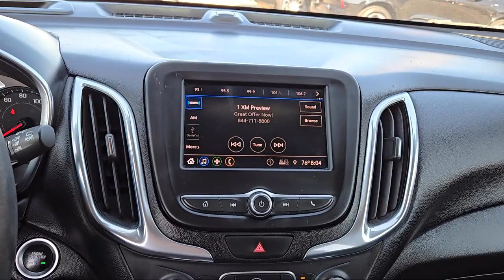2020 Chevrolet Equinox LT Sport Utility Tracy Modesto Manteca Stockton Antioch Brentwood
2020 Chevrolet Equinox LT Sport Utility Stock Number: L6213514A Vin:2GNAXKEV5L6213514.